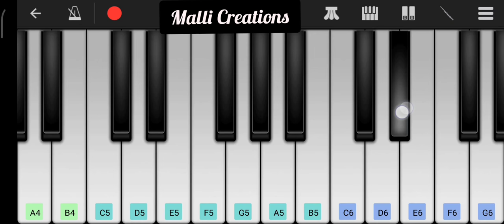Kontha sepu kanabadi piano | Good Friday Songs | Telugu Christian songs | Jesus songs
Kontha sepu kanabadi Piano

Scale D
ప్రే